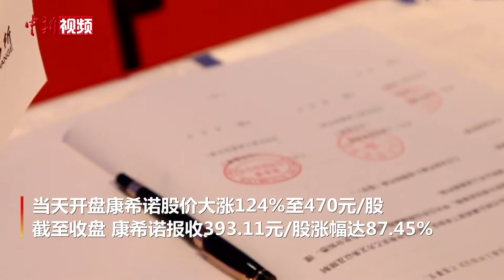“新冠疫苗第一股”科创板上市首日涨87%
8月13日，康希诺生物股份公司（以下简称“康希诺”）在科创板上市，成为登陆科创板的首只“A+H”疫苗股。当天开盘康希诺股价大涨124%至470元/股（人民币，下同），截至收盘，康希诺报收393.11元/股，涨幅达87.45%。